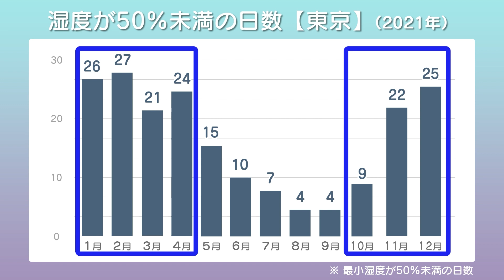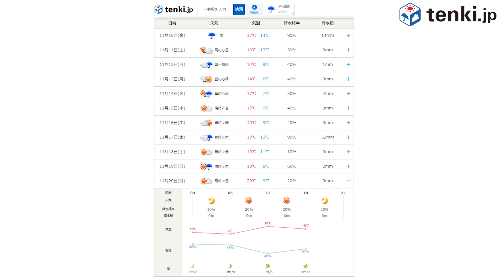【乾燥対策】いつから使う？どこに置く？？今シーズンおすすめの加湿器は？気象予報士が家電のプロに聞いてきた！【家電量販店】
前回に引き続き、今回は加湿器の使う時期と置き場、そしておすすめの加湿器について聞いてみました。
今までかなり適当な場所に適当において、あまりメンテナンスもできていなかったなあと反省。

みなさんも、自分にあった加湿器を最適な場所において正しく使ってくださいね！

編集後記）プロデューサー：中村